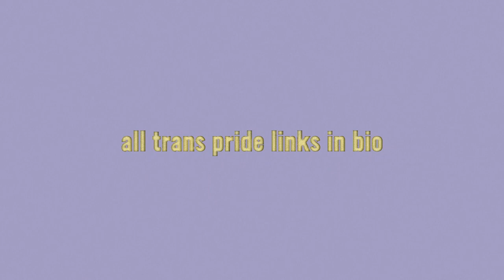Sarah Savage - WomanFace Video Podcast 02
I visited Sarah Savage at the Brighton Trans Centre. We talked about her experience being on the channel 4 documentary 'My Transsexual Summer' and her work with Trans Pride.